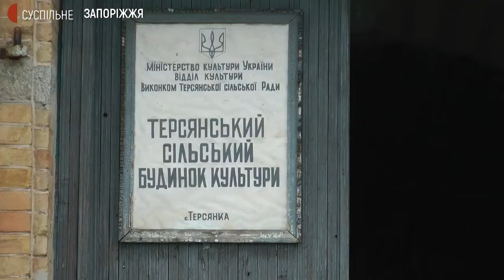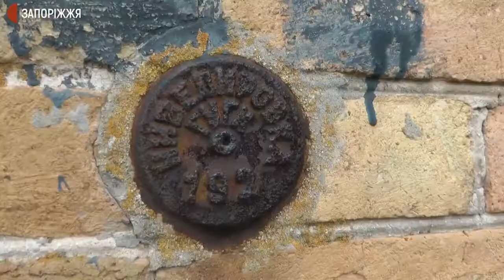На Запоріжжі старовинна лютеранська кірха потребує реконструкції. (Суспільне Запоріжжя)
Джерело: ютуб-канал "Суспільне Запоріжжя"
Дата авторської публікації 28 вересня 2021 року.

Дах протікає, вікна розбиті, цегла обсипається. У такому стані зараз старовинна лютеранська кірха, що в селі Терсянка Запорізького району. Зведена 110 років тому, вона потребує реставрації - каже місцевий краєзнавець Сергій Кухленко. Однак, каже: грошей на це ані з місцевого, ані з державного бюджету немає. У ситуації розбирались журналісти Суспільного.